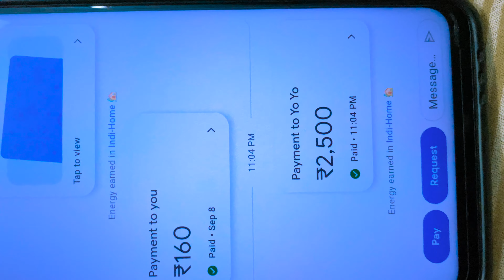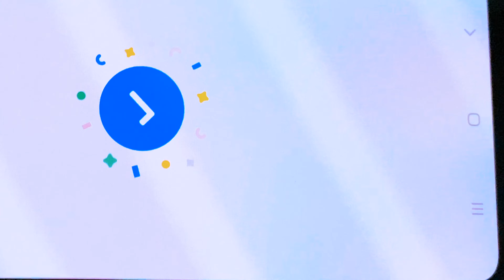15 મિનીટમાં 5000 રૂપીયા કમાયો😍 | Badha Ni હાલત Kharab Kari Didhi🤣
Hello, Kem Cho ?

This Is My 24 Vlog, I Hope You Like My 24 Vlog .
In This Video I Earned 5000 In 15 Minutes So Enjoy My Vlog.